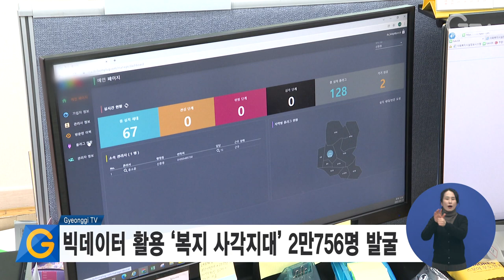빅데이터 활용 ‘복지 사각지대’ 2만756명 발굴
경기도는 지난해 빅데이터를 활용한 복지사각지대 발굴시스템을 가동한 결과 위기 도민 2만756명을 발굴해 지원했다고 밝혔습니다.

경기도 복지사각지대 발굴시스템은 금융연체나 통신료, 관리비, 전기료 체납 등의 빅데이터를 기반으로 운영됐습니다.

발굴된 위기 도민 1천620명에게는 공적 급여를 지원하고 나머지 1만9천136명에게는 민간 자원 지원과 타 기관 서비스를 연계했습니다.